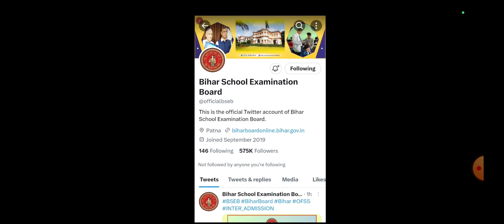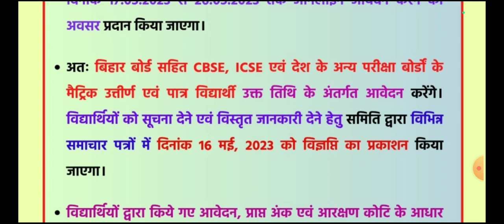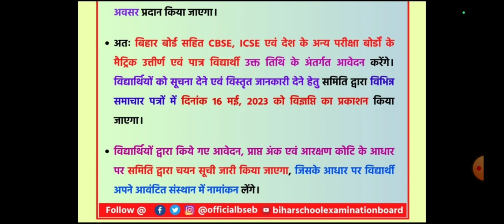bihar board inter admission date 2023 | Bihar board 11th admission 2023 | OFSS inter admission 2023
हेलो दोस्तों मेरा नाम नीरज चौधरी है। आज 11th या  inter का admission date जारी हो चुका है। यह बात 100 परसेंट सही है।